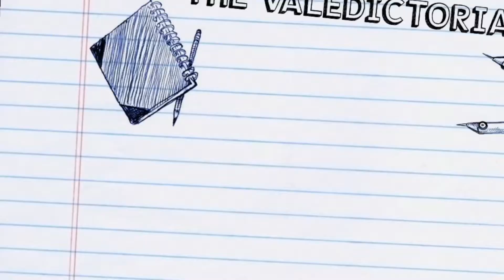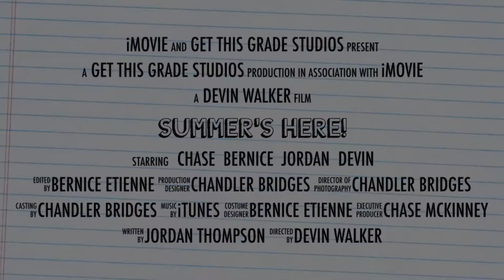Get This Grade Studios presents: SCHOOL'S OUT !!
I got together with a couple of strangers to make this one happen. Really and truly I am posting this video to get a grade.